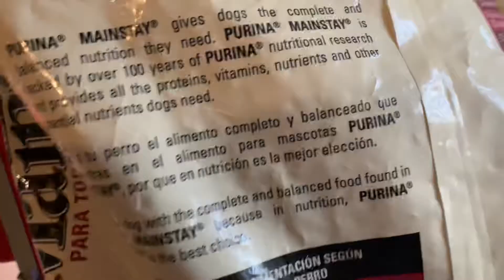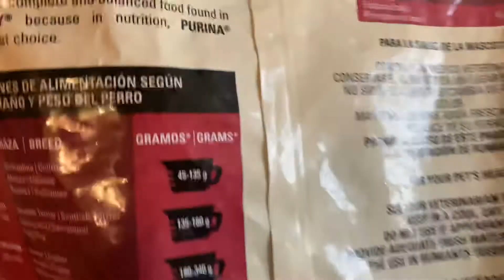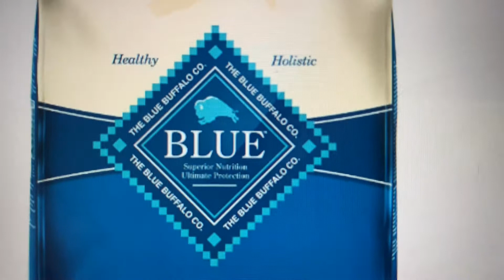Plan alimenticio para perros con sobrepeso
Lilith presenta sobrepeso desde cachorra, según me cuenta su dueña, y ahora también problemas de la cadera, aunque es muy común en los German Shepperd, este puede ser el resultado de una alimentación sobre pasada en carbohidratos.
Max empezó a subir de peso hace poco, cuando Mainstay de Purina cambió su fórmula.
Al igual que en los humanos, el exceso de carbohidratos en la sangre, causa sobre peso, y otras enfermedades, inclusive ser mas propenso al cáncer.
Con este plan, trataré de demostrar que, el alimento para perros (y gatos) continen demasiados carbohidratos, y son los principales causantes no solo del sobre peso, sino de muchos problemas médicos en los perros.